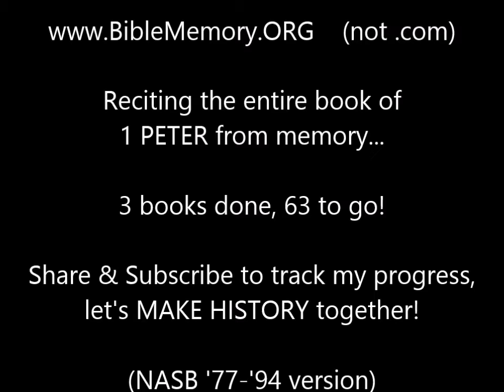BibleMemory.ORG - Reciting the entire book of 1 Peter from memory! 3 books done, 63 to go!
(not .com) - ways YOU can help out

(.org, not .com) - ways YOU can help out

3.
4.  SPONSOR this historic effort and ministry by making a one-time or monthly Donation (please note that it's .org, not .com)

Thanks so much!  Lord bless!